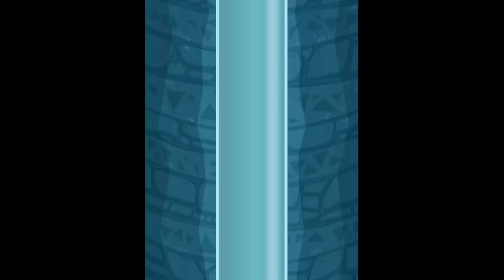Where's My Perry? Walkthrough Mission 1: An Agent I Can Trust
Join Agent P in the next addicting physics-based puzzler from the creators of Where’s My Water?

Help Agent P get to headquarters for mission briefing by guiding water or steam to power his secret transportation tubes! Transform water in cool forms like ice, steam and solids to solve all sorts of mind-bending puzzles! Every drop counts when it’s SPY TIME!

• 200 ACTION-PACKED LEVELS – Feature vibrant graphics and original clips starring Perry, Monogram, Doofenshmirtz, Carl, Peter the Panda, Pinky the Chihuahua, and more!

• TOP SECRET CRAZY-INATORS – Take water physics to a whole new level with a host of powerful lasers and spy gear!

• COLLECTIBLES, CHALLENGES AND BONUS LEVELS – Uncover top-secret items to unlock bonus levels, featuring Doofenshmirtz’ childhood friend, Balloony!

AGENT P’S STORY
Agent P is trapped in the tubes! Power-up the hydro-generators to help our fedora-wearing spy get back to the business of saving the world!

DOOFENSHMIRTZ EVIL INCORPORATED
Dr. Doofenshmirtz is creating an army of Evil Objects with his new Minion-inator. Lend an evil hand in 5 free levels, or officially join the ranks of Evil Incorporated in 60 levels!

CALLING ALL AGENTS
O.W.C.A. headquarters is under attack! Join Peter the Panda, Pinky the Chihuahua, and the rest of the Animal Agents in the fight against Dr. Doof!